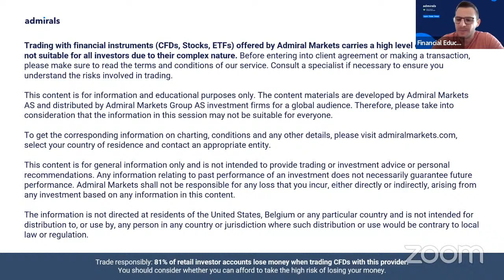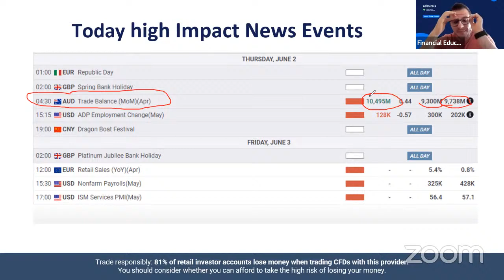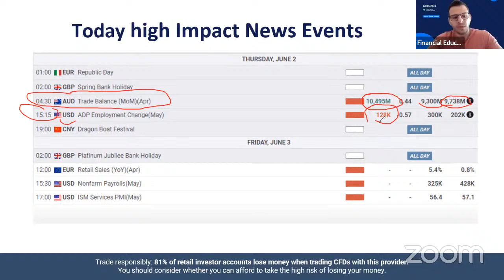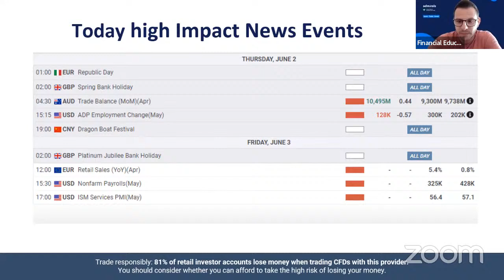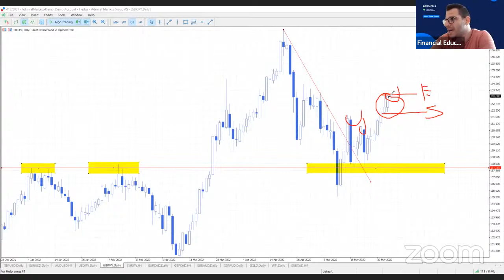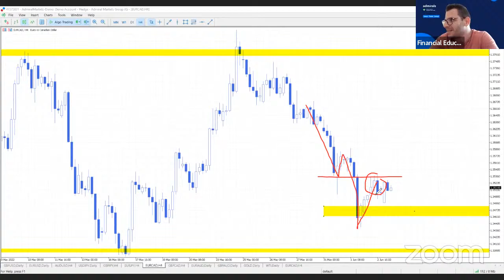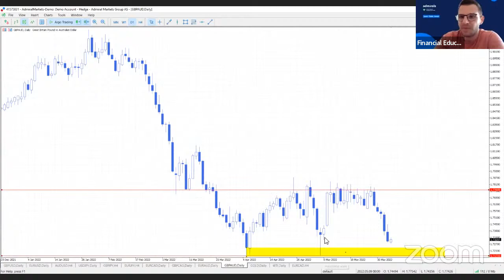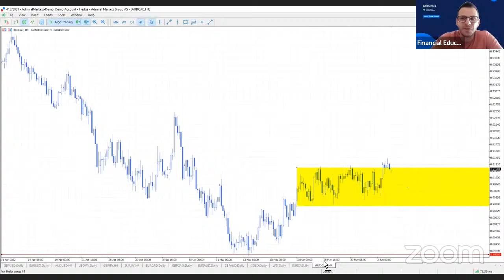🔴 Live Trading with Theo Theodorou | 03.06.2022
⏰ Every day at 7:30 London Time.
Each session is hosted by Theo Theodorou, an experienced trader, where the upcoming trading day is discussed in depth so you can be prepared for the market movement!

●RISK WARNING●